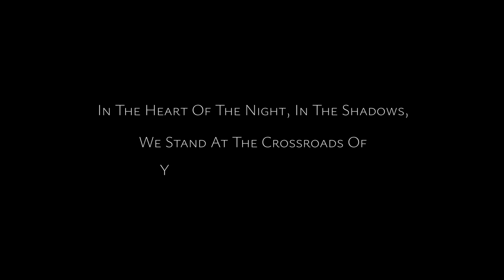Beyond The Dome: AI Animation Through DALL·E 3, Runway Gen-2, and Pika Labs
How We Made This:
We used AI tools like GPT-4 for developing concepts and narratives, DALL·E 3, Runway Gen-2, and Pika Labs to create this animation.

A.M. Studio Vision:
'Beyond The Dome' dives into the idea of fighting for control in a world that tries to hold you back. It’s a city under a dome where the old and the new are in conflict, and a group dares to challenge the status quo to find the truth. Through the lens of this narrative, we also hint at the reality that to build something better, sometimes we must first go through the process of deconstruction.

Explore more (Artist Instagram Account)

Credits:
Animation Tools: DALL·E 3, Runway Gen-2, and Pika Labs by A.M. Studio Vision
Voice-over: Made with ElevenLabs.io
Music and Effects: From Envato
Editing: Done in Adobe Premiere Pro (& Topaz Video AI for Upscaling)
Subtitles and Concepts: Made with GPT-4